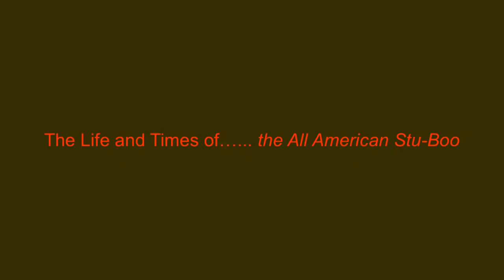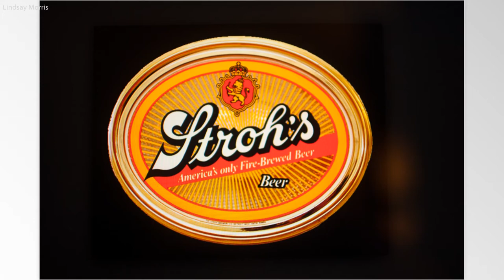Stuart Morris: The Front 50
The boy becomes a bigger boy.